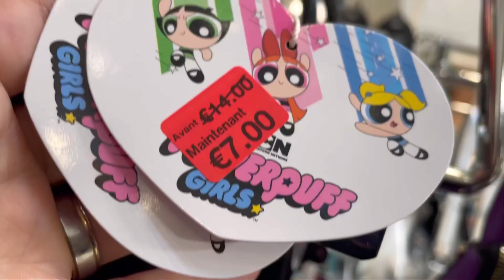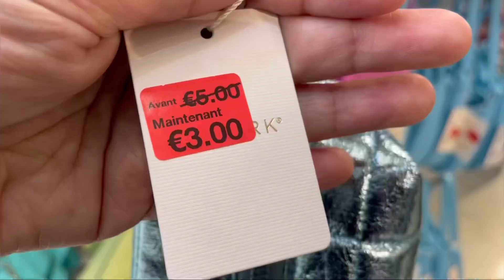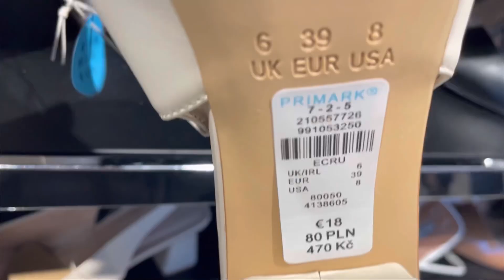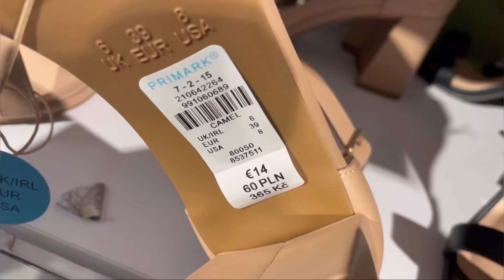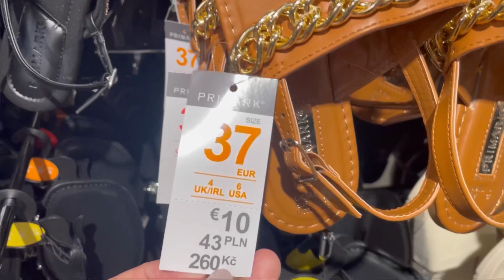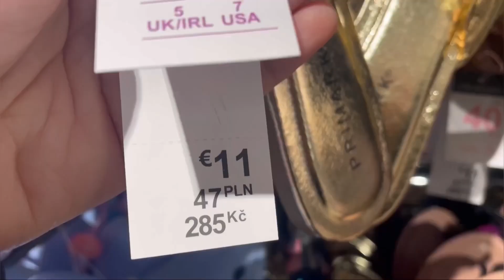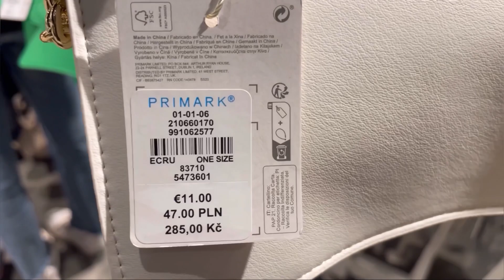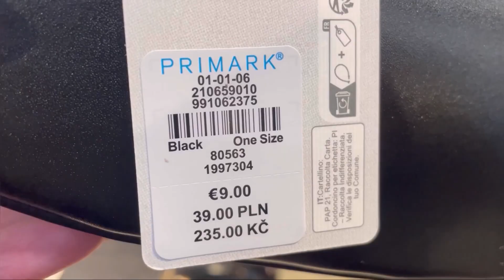PRIMARK BAGS & SHOES SALE AND NEW COLLECTION / MARCH 2023